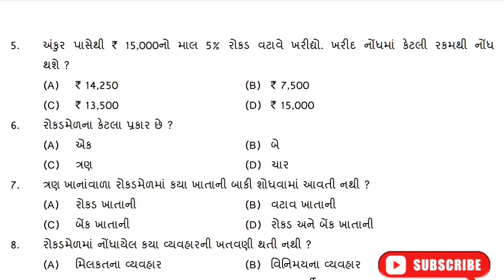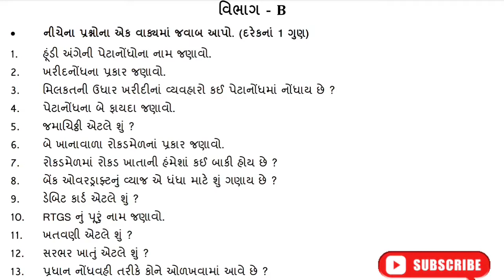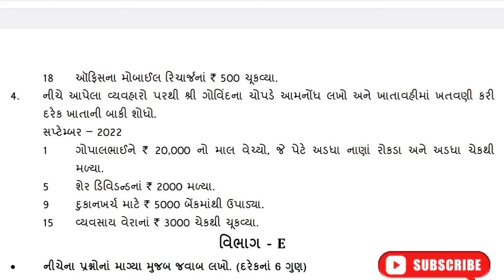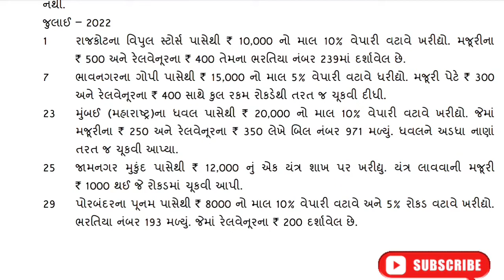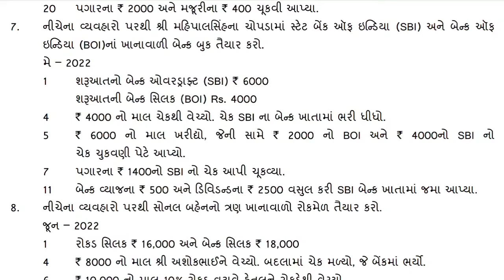STD 11 ACCOUNT : EKAM KASOTI SEPTEMBER 2022 | QUESTION BANK SEP 2022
Dhoran 11 ACCOUNT,
std 11 ekam kasoti solution september 2022,
Dhoran 11 ekam kasoti solution september 2022,

std 11 ACCOUNT ekam kasoti solution 2022 september question bank,
std 11 ACCOUNT ekam kasoti solution,
Std 11 question bank solution 2022,
Dhoran 11 question bank solution 2022,
Std 11 ACCOUNT question bank solution 2022,
Dhoran 11 ACCOUNT ekam kasoti 2022 september question bank,
Dhoran 11 ACCOUNT ekam kasoti solution 2022 september question bank,
Dhoran 11 NAMU ekam kasoti 2022 september question bank,
std 11 ACCOUNT ekam kasoti paper solution September 2022
std 11 NAMU ekam kasoti paper solution September 2022
dhoran 11 NAMU ekam kasoti paper solution September 2022
dhoran 11 ACCOUNT ekam kasoti paper solution September 2022
std 11 NAMU ekam kasoti paper solution 26 September 2022
std 11 ACCOUNT ekam kasoti paper solution 26 September 2022
standard 11 ACCOUNT ekam kasoti paper solution September 2022
standard 11 NAMU ekam kasoti paper solution September 2022
Ekam Kasoti ACCOUNT solution 26 September 2022
Ekam Kasoti NAMU solution 26 September 2022